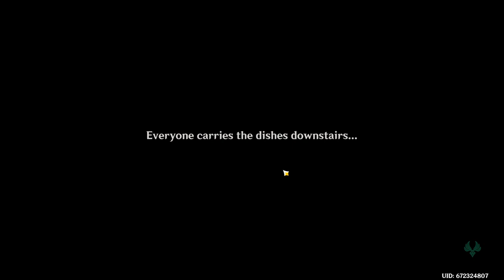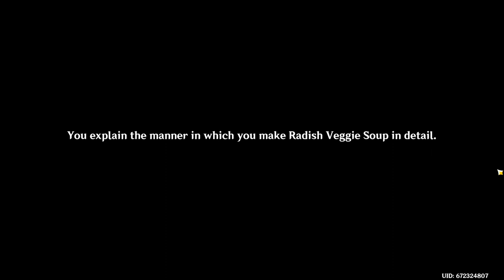AR 18 to AR 22 (Road To Liyue) Just Gameplay Walkthrough Genshin Impact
This year I start to play genshin in January 2023 but with long breaks I hit AR35 in december also i want to rewatch some parts of some quest again This is why I create my second account to revive those early parts that I didn’t have much clue until now
Last mission was sad